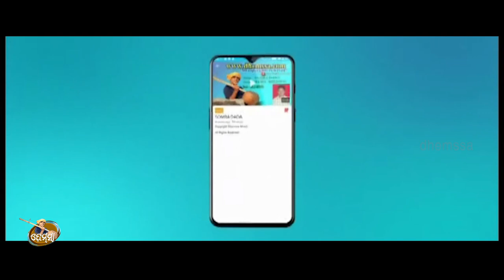SUNBE SUSILA dhemssa tv app